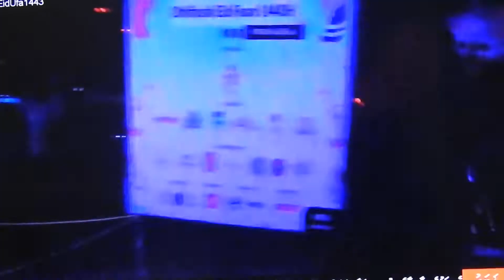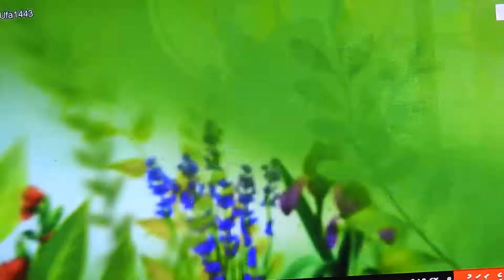Masked Maldivian girl's daring sexy dance on stage - Eid 2022 Dhiffushi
This Maldivian girl had a mission to display her dancing skills without revealing her face as she was wearing a mask.